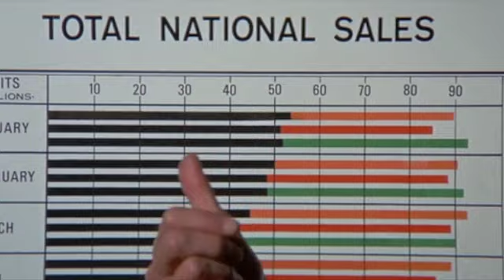Awesome Kirk Douglas Scene from The Arrangement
A great scene from 1969's "The Arrangement"